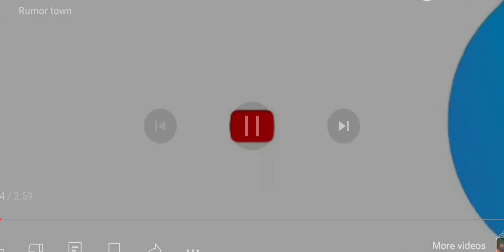Kyle Massey's Mother Blame Parents & Defend Dan Schneider